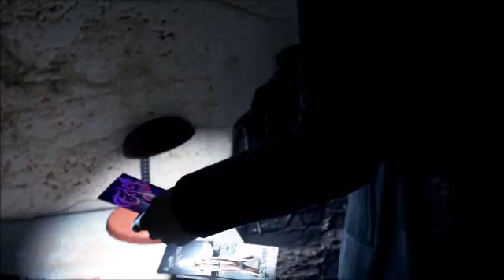【Detroit Become Human 】 #7 相棒